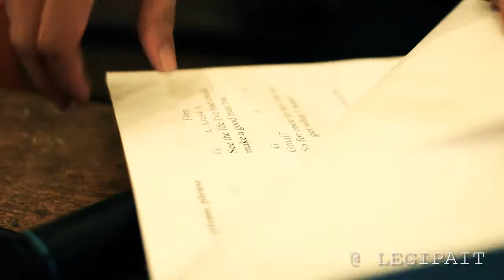Blue Monday # 19 - ROBERTUS DONNY HENDRAWAN - Hallelujah